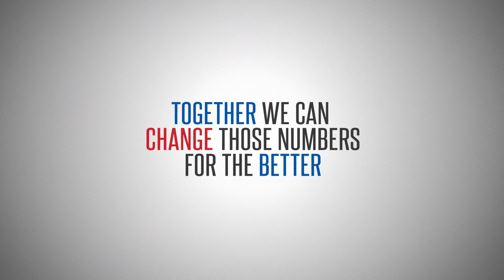Swipe and Serve - Paducah Bank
Every time you use your debit card for a credit purchase
Paducah Bank will donate part of the transaction to local organizations providing food to those who are hungry. Help us reach our first goal of $30,000 by getting and using a Paducah Bank debit card.